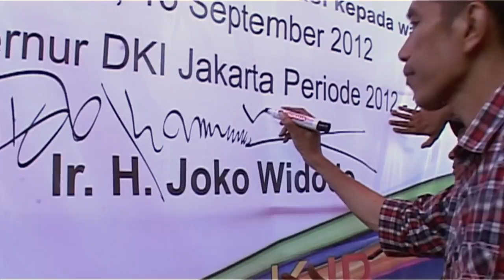JAKARTA DISORDER – Official Trailer (English)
+++ DVD OUT NOW +++

DVD with subtitles in English, German, Indonesian, Spanish, Chinese

"Best Film" – Bir Duino (One World) Int. Documentary Film Festival Bishkek 2014, Kyrgyzstan

THE JAKARTA POST:
"…Jakarta Disorder explores the marginalization of the city’s poor and how they resist exclusion from economic development by developing their political knowledge. The documentary shows how the city’s poor, regardless of their education, can realize their rights as citizens and to how to use politics to their advantage. The wit and political knowledge displayed by the urban poor as depicted in Jakarta Disorder shows that political rights not only belong to the educated and established segments of society but also to those at its margins…"

Over several years JAKARTA DISORDER observes the development of the Indonesian civil society which leads to the election of Joko Widodo as the country's new president last month. The documentary tells the story of two courageous women in Jakarta who fight for the participation of the urban poor in the young democracy. The rapidly growing housing development leads to the displacement of many traditional living quarters. the two women form a social movement of slum-dwellers. Together with their friends they decide to fight against this injustice and to engage in the currently running presidential elections…

WORLD TOURS

The Film is shown in Austrian cinemas since May, and is now touring in Germany.

The Film is the second part of TRILOGI JAWA. The trilogy is now completed by RIDING MY TIGER (2014, 42 min). The whole trilogy was presented for the first time in Oktober by GOETHE INSTITUT INDONESIA

THE FILMMAKER

Born in 1975 in Hamburg, ASCAN BREUER is of German-Chinese-Indonesian descent. He lives as a filmmaker, media-artists and cultural scientist in Vienna. He teaches Visual Anthropology at the Institute of European Ethnology (University of Vienna). He studied at the University of Vienna and the Academy of Media Arts (KHM) in Cologne. His works deals with the topics escape, freedom, migration, power and emancipation. His films and video-installations are shown internationally (among them Berlinale, Cannes, MoMA New York)